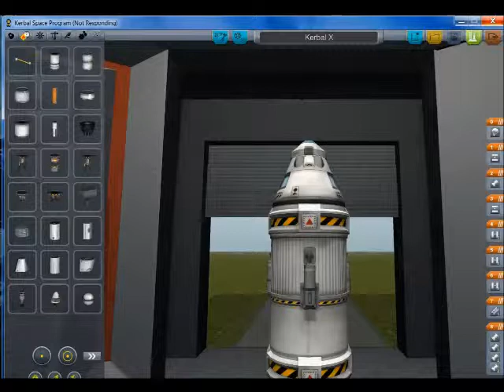KSP Spaceflight, happy 50 years of doctor who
just me messing around in KSP audio is amazing